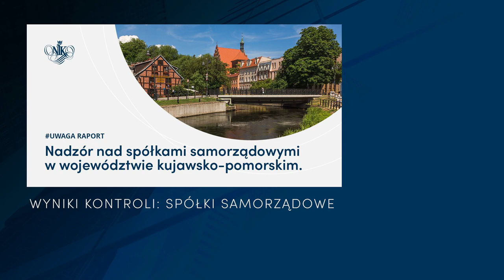NIK - Podsumowanie grudnia 2022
Koniec roku często wiąże się ze zwiększoną ilością pracy, to czas podsumowań i planów na kolejny rok. Tak też było w Najwyższej Izbie Kontroli.
Nieustannie publikujemy wyniki kontroli, organizujemy briefingi prasowe, udzielamy wywiadów, odbywamy delegacje krajowe i zagraniczne. Cieszy nas, że możemy pochwalić się różnymi aktywnościami. Mamy nadzieję, że nasze raporty dostarczają Wam wielu ważnych, interesujących i potrzebnych informacji.
W krótkim podsumowaniu prezentujemy to, co działo się u nas w ostatnim miesiącu 2022 roku.